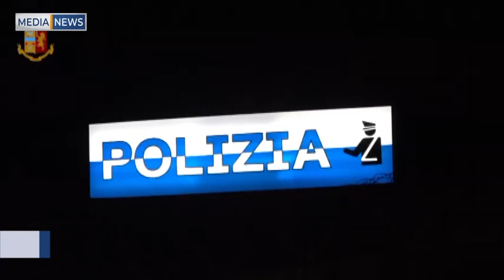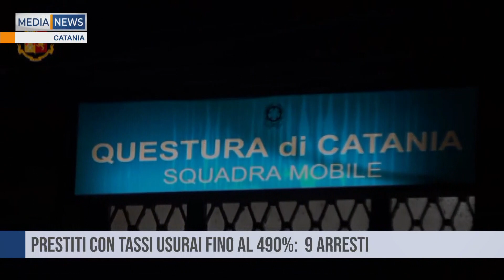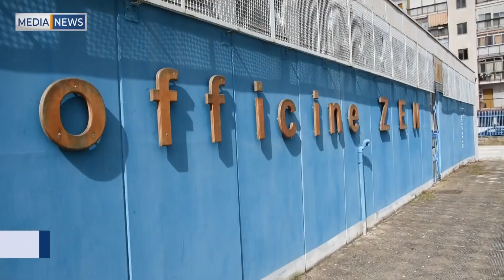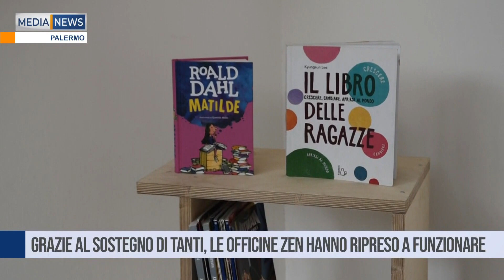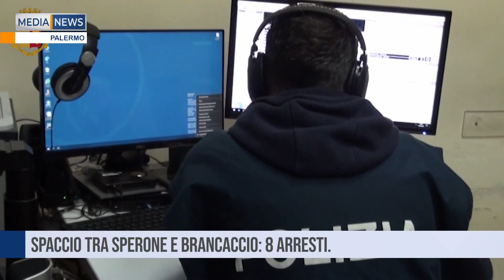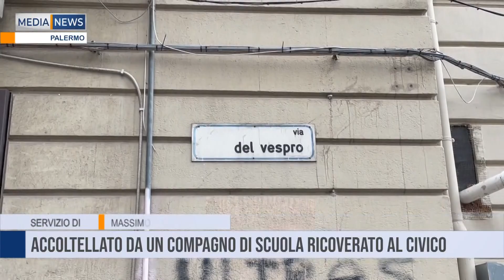MEDIANEWS 21/05/2023 Prima edizione